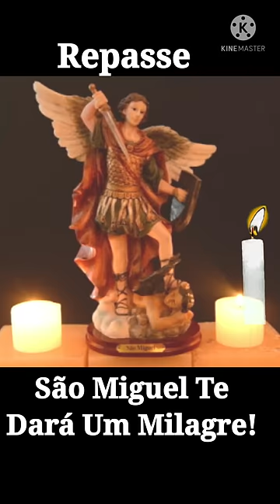São Miguel Arcanjo Te Dará Um Milagre, Reze Esta Oração.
São Miguel Arcanjo Te Dará Um Milagre, Reze Esta Oração. São Arcanjo Miguel, do mal: libertai-me; do inimigo: livrai-me; das tempestades: socorrei-me; dos perigos: protegei-me; das perseguições: salvai-me!Afugentai de minha presença todo mal e todo ataque e ciladas do inimigo. Com sua poderosa espada de luz, derrotai por mim, por minha família ,todas as forças malignas e iluminai meus caminhos com a luz de tua proteção.Amém! COMPARTILHEM! APERTE O SINO DE NOTIFICAÇÕES! VEJAM TAMBÉM OS OUTROS VÍDEOS AQUI DO CANAL! DEIXE O SEU LIKE E O SEU COMENTÁRIO!